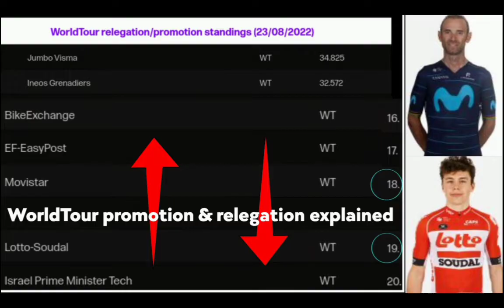Jay Vine Wins | 2022 Vuelta a España | Stage 6 | Solo Attack 6km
Jay Vine Wins | 2022 Vuelta a España | Stage 6 | Solo Attack

 Vine was quoted saying ". "

General Classification

Abandoned

DNS
 HIRT Jan Intermarché - Wanty - Gobert Matériaux    -

Music
1.
2. Splice app (GoPro)
3. Bloomer
4. Swallow
Upcoming events
Tread Worn Journeys 體育頻道
فقي قناة الرحلات البالية الرياضية
ट्रेड वॉर्न जर्नी स्पोर्ट्स चैनल
Banda de rodadura gastada Journeys Sports Channel
Tread Worn Journeys Chaîne sportive
ট্রেড ওয়ার্ন জার্নিস্ স্পোর্টস চ্যানেল
Спортивный канал Tread Worn Journeys